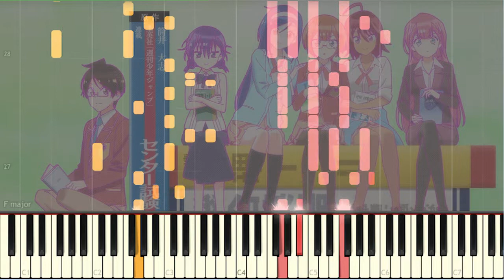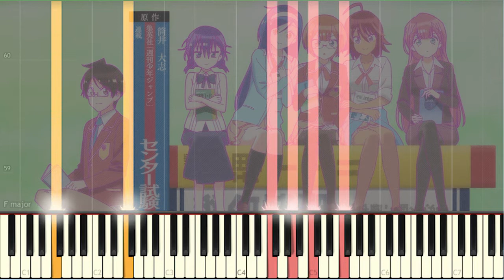Bokutachi wa Benkyou ga Dekinai! S2 - Can now, Can now! by Study Piano Cover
This is piano arrangement from opening anime Bokutachi wa Benkyou ga Dekinai! S2 Hope you enjoy it!

Title Song: Can now, Can now!
Anime: Bokutachi wa Benkyou ga Dekinai! S2
Performed by: Study